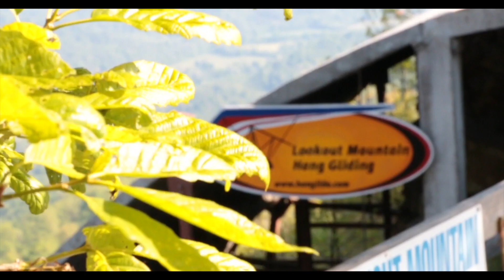Tina S Pruitt Tandem Hang Gliding at LMFP